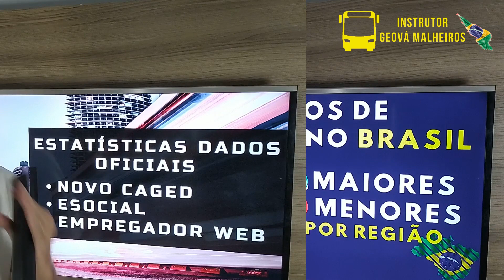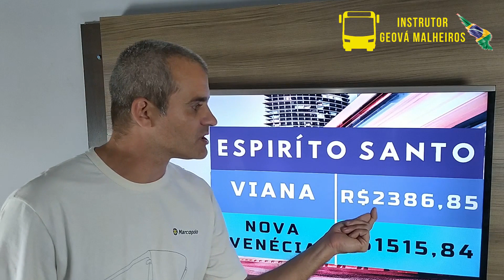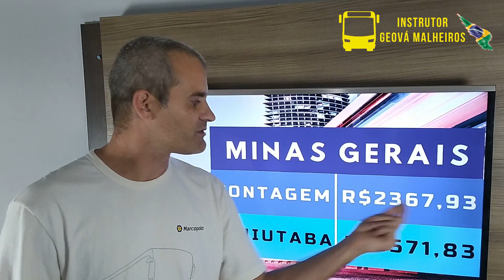QUAL O SALÁRIO DE MOTORISTA DE ÔNIBUS (maior e o menor, por estado)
Há uma grande curiosidade de quanto ganha um motorista de ônibus no Brasil.
Só que tem uma diferença de estado para estado, não só isso, varia de município para município, ou de sindicato para sindicato.
O salário de motorista no Brasil ainda está muito a baixo do desejado, levando em consideração a capacitação profissional necessária para exercer a função de motorista e a responsabilidade que exige a profissão.
Algumas empresas trabalham com Cargos e Salários, levando em consideração se o motorista não se envolveu em acidente, tempo de casa, se não falta e entre outros pré requezitos.
O salário do motorista de ônibus é muito parecido com o salário de motorista de caminhão, o caminhoneiro que trabalha no eixo interestadual que dormem fora de casa, as vezes tem que descarregar o caminhão, também tem o seu salário muito baixo.
Por motivo da greve do caminhoneiro houve uma Tabela do frete, mas não uma tabela salarial do motorista.
Falando sobre salário de motorista, existem também os pedidos de aumento do motorista de UBER.
Mas diz aí, quanto você acha que um motorista de ônibus deveria ganhar?